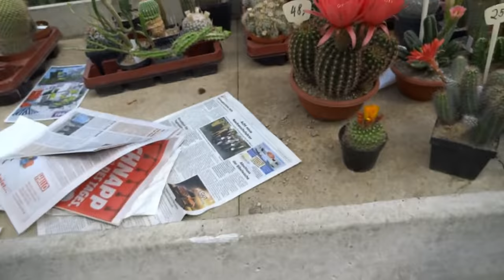Bonner Kakteen-Markt 2015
Ein schneller Rundgang über den Bonner Kakteenmarkt
Das Video mag etwas gehetzt wirken - ja, ich war gehetzt, weil
angereist mit einer Bustour, die durch einen Stau zuviel Zeit verloren hatte!
Da blieb dann nicht mal eine Stunde für dieses schöne Event.